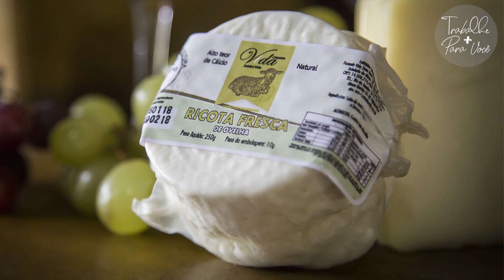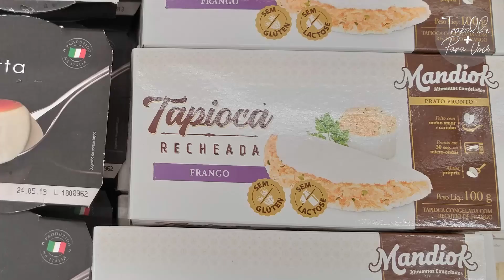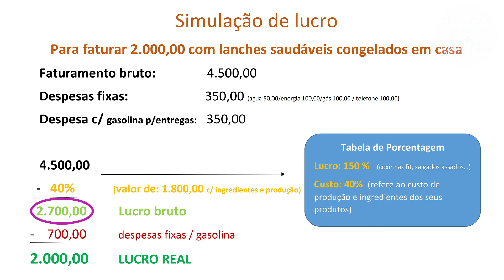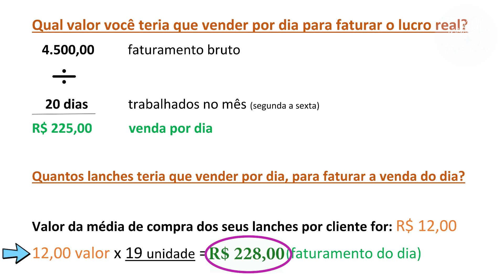TRABALHE c/ LANCHES SAUDÁVEIS CONGELADOS na SUA CASA e FATURE ALTO c/ essa IDEIA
🥰Trabalhe com Salgados de Festa da sua casa, com a minha apostila você pode iniciar

Tem mais dúvidas? Comente aqui ou mande um e-mail!